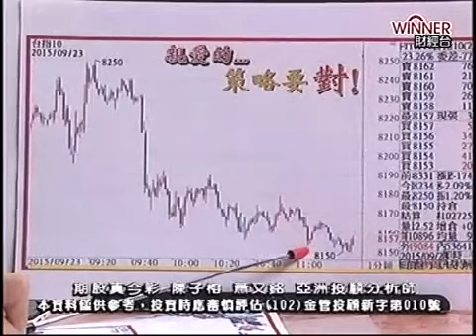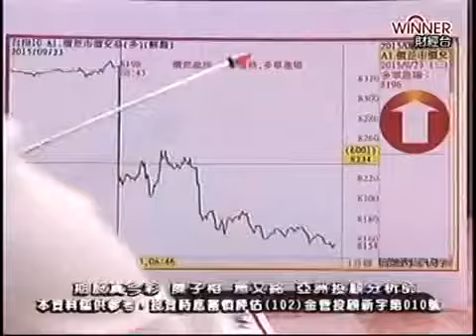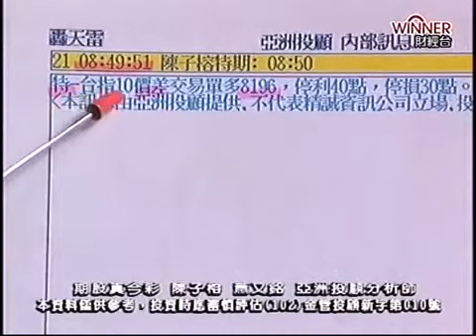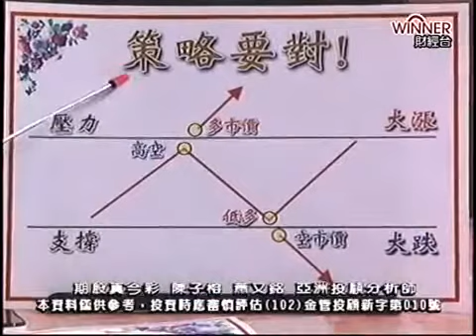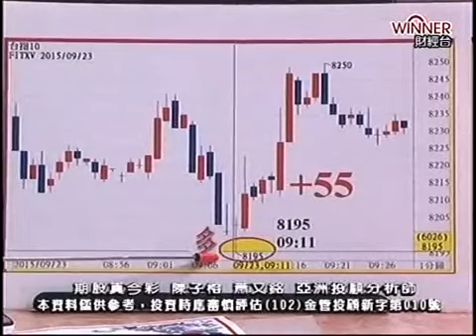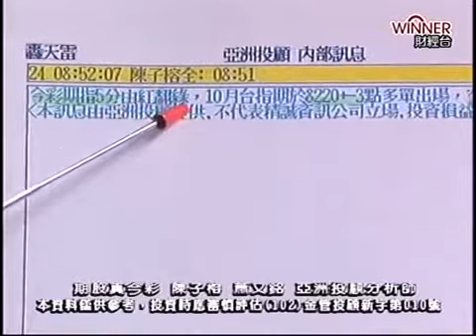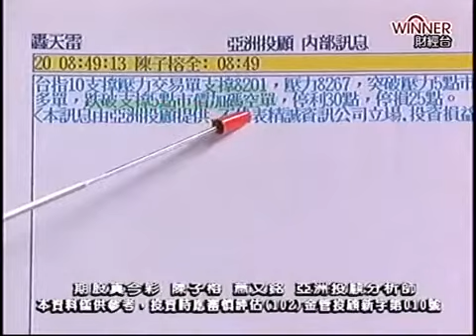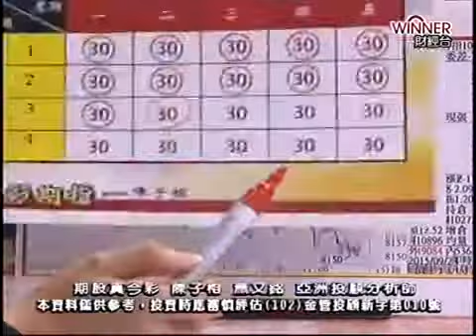FTV(期股真今彩) 陳子榕+蕭又銘 分析師 2015-09-23